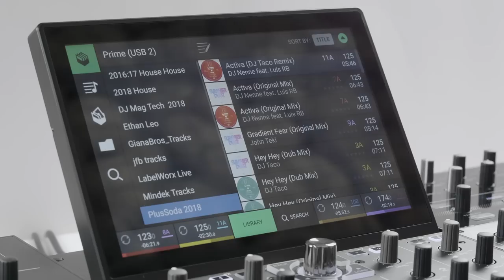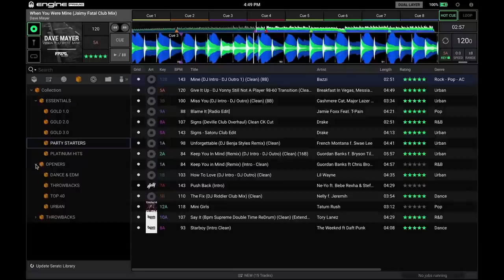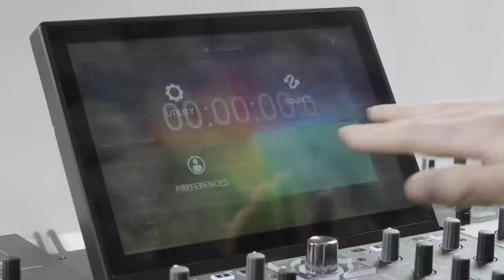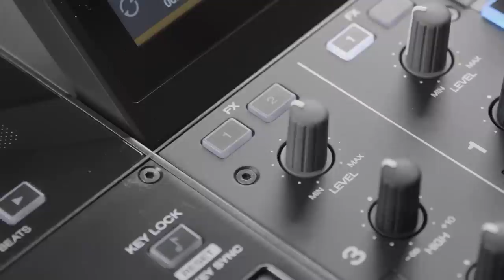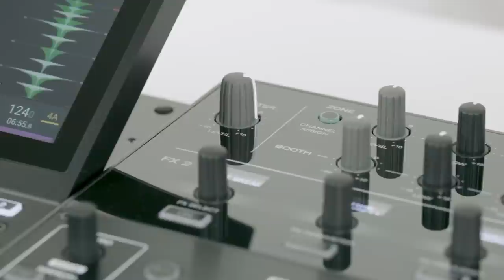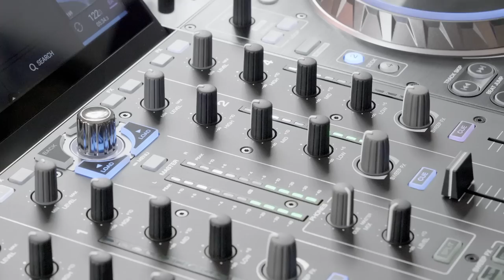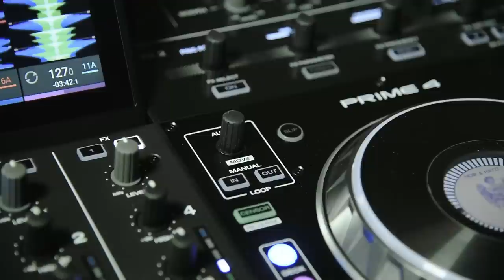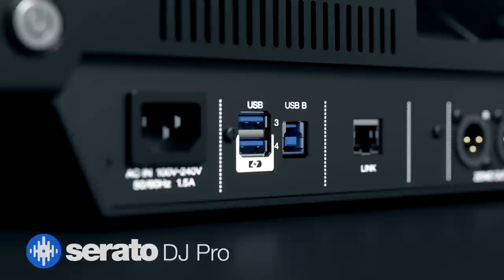Prime 4 Denon DJ - Vue d’ensemble du Prime 4 (vidéo La Boite Noire)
Vidéo de présentation et vue d'ensemble du Prime 4 de DENON DJ

Prime 4 est un système DJ professionnel autonome à 4 voies avec un écran tactile multitouch de 10 pouces, une section de mixage DJ professionnelle à 4 canaux, une sortie zone indépendante et le nec plus ultra en matière de performance créative et de gestion des effets.